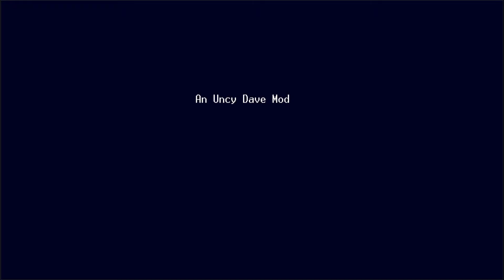The KASHUNGO Race! - Aar's POV